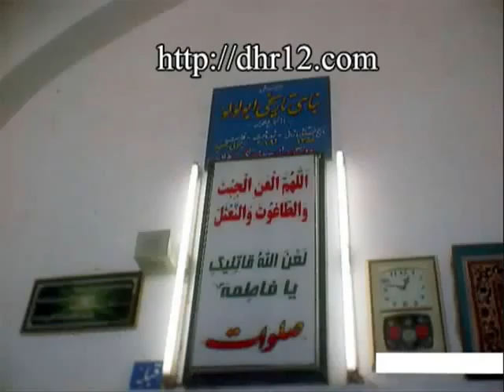The great persian hero Abu lulu(r.a) who killed umar ibn khattab (l.a)